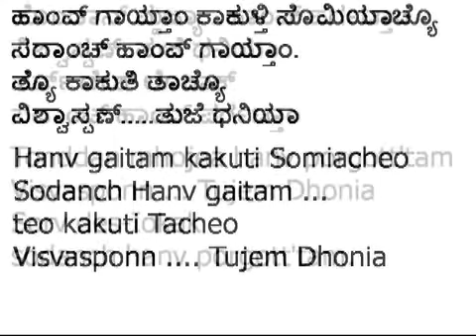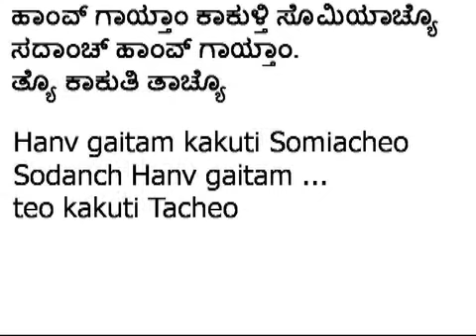047. HANV GAITAM KAKUTI SOMIACHEO